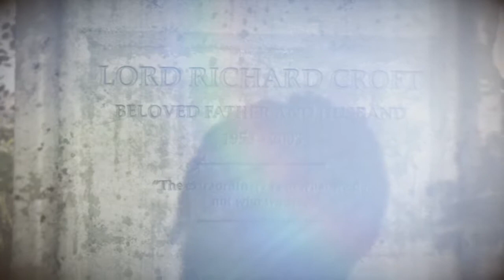Rise of The Tomb Raider: Сезон 02 (06 серия)